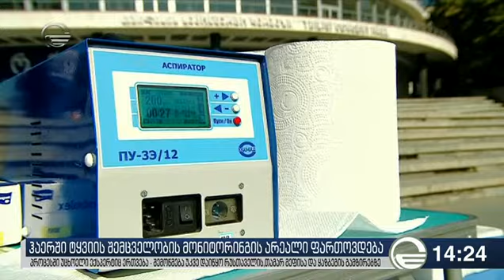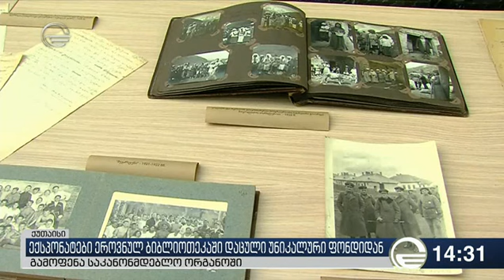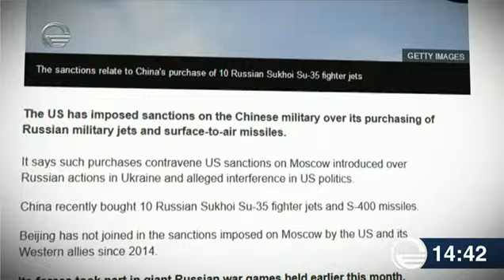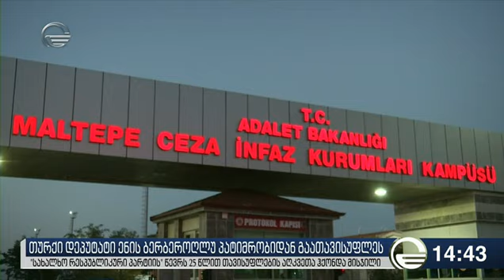ქრონიკა 14:00 საათზე - 21 სექტემბერი, 2018 წელი